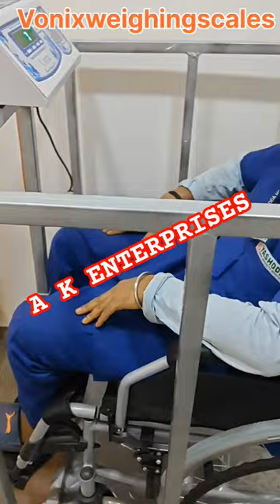Wheel Chair Weighing Scale